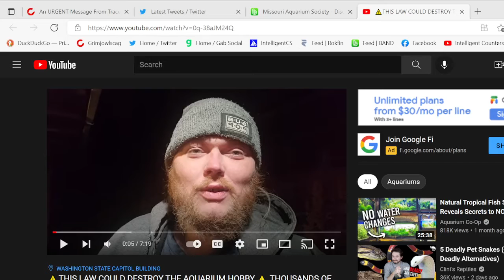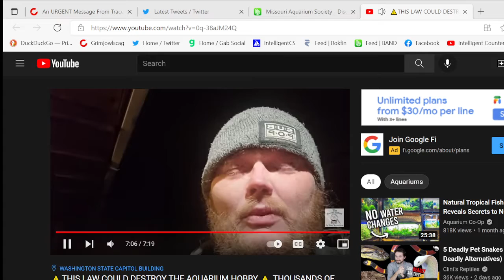Here goes the fish hobby if this bill is passed (Mirrored)